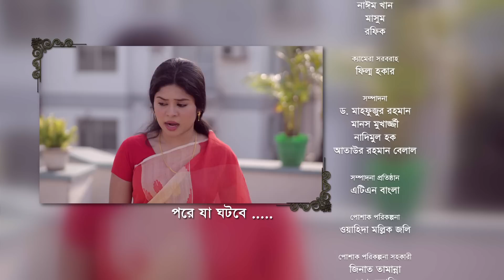Smiritir Alpona Anki | স্মৃতির আল্পনা আঁকি | Niloy | JS Himi | ATN Bangla Mega Serial 2023 I EP-584